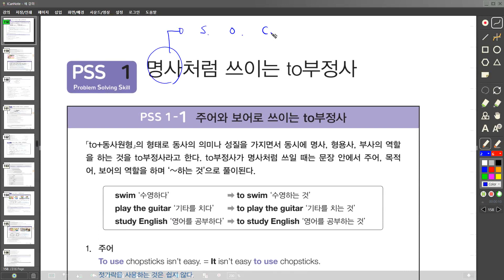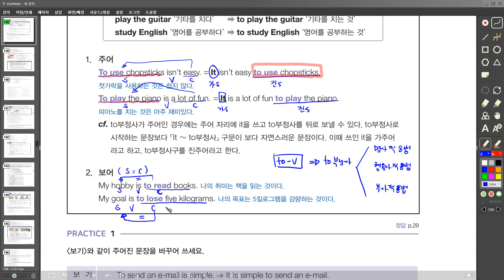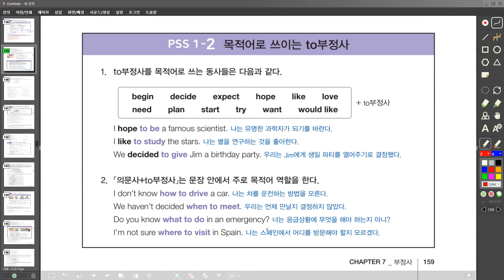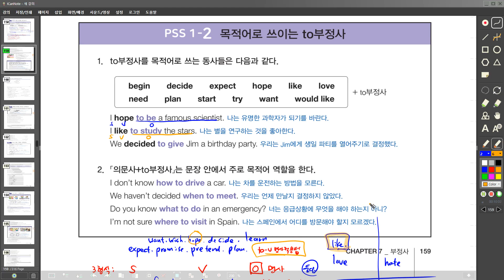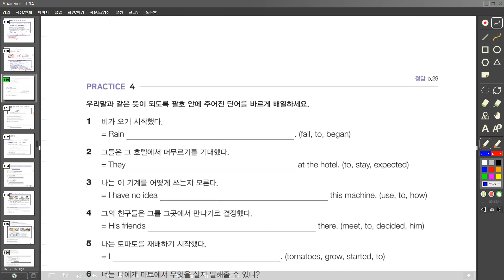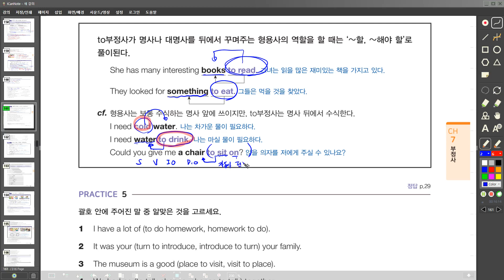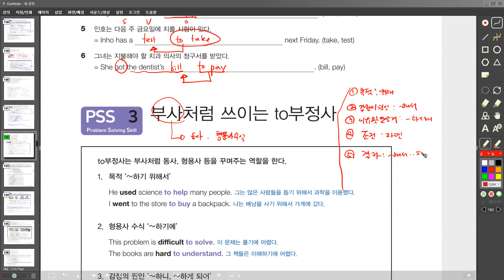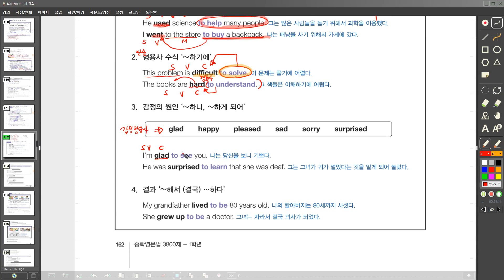중1 3800제 158 162